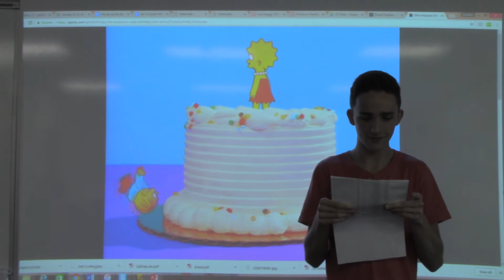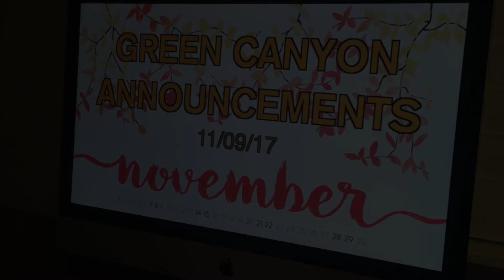January 12 2018 Green Canyon Anouncements